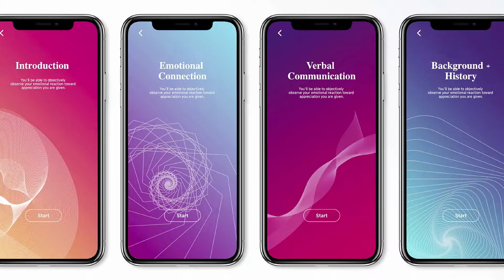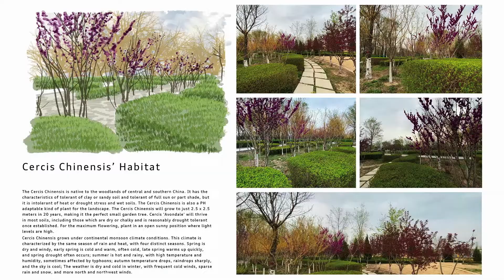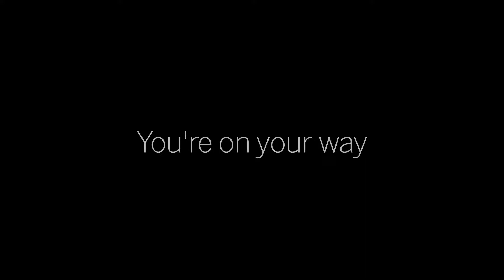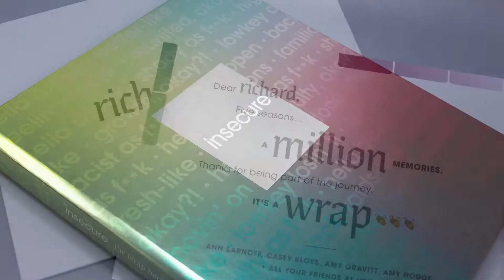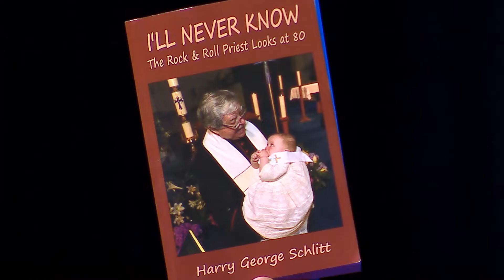2022 ACADEMY OF ART UNIVERSITY GRADUATION at Bill Graham Auditorium, WEDNESDAY, 5/18/2022 - MFA - AM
2022 ACADEMY OF ART UNIVERSITY GRADUATION at Bill Graham Auditorium, San Francisco, WEDNESDAY, 5/18/2022 - MFA - AM